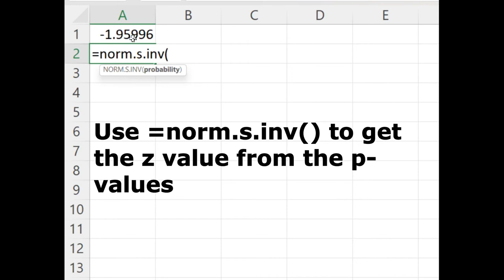Critical Boundaries for z in Excel